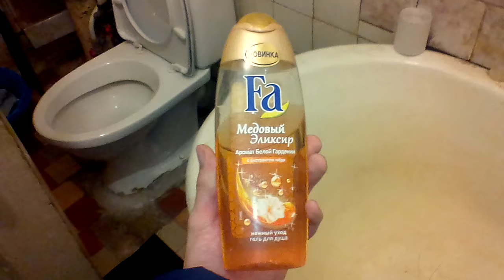Гель для душа Fa